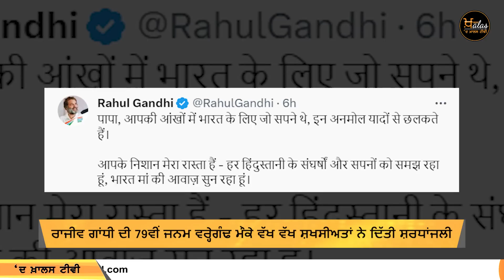Top 7 News | 7 Big News | 3 ਵਜੇ ਤੱਕ ਦੀਆਂ 7 News | The Khalas Tv